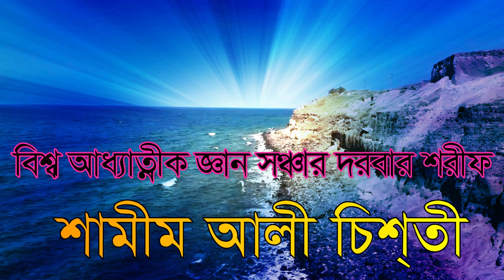বিসমিল্লাহ ও কালেমা কে ভেংগে দিলেন shamim ali chisti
বিশ্ব আধ্যাত্নীক জ্ঞান সঞ্চার দরবার শরীফ থেকে আলোচনা এবং কালিমা কে ভেংগে দেওয়া হলো bisso addhatik gan sonchar darbar